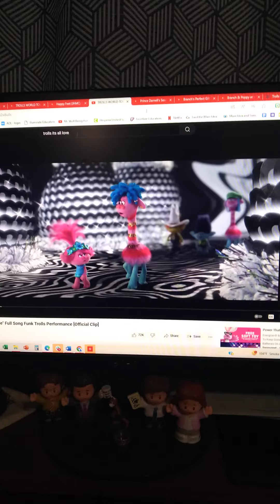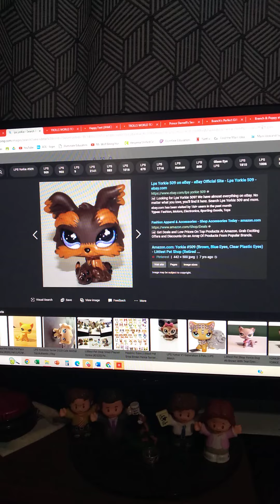prince d and jaclyn love moments